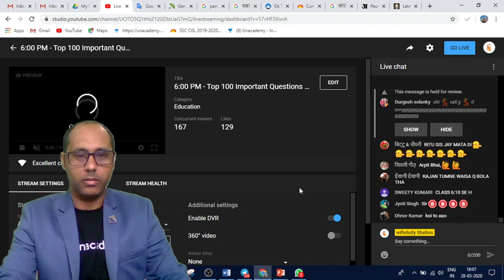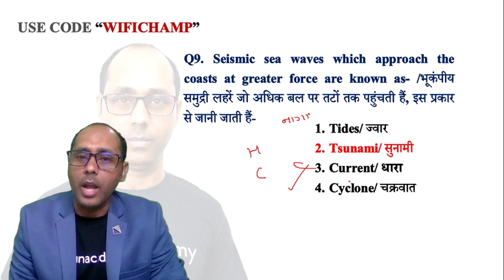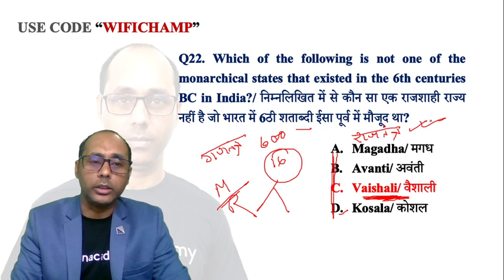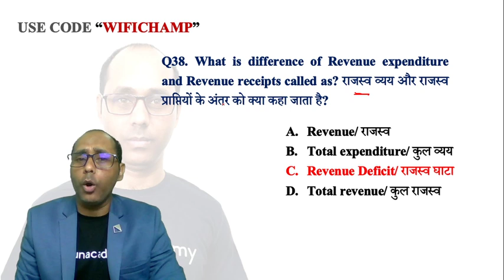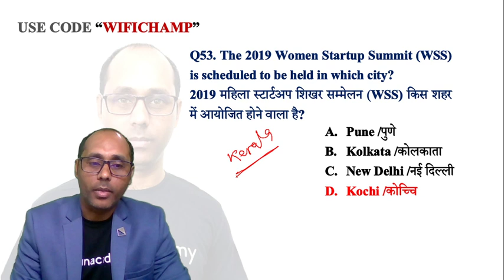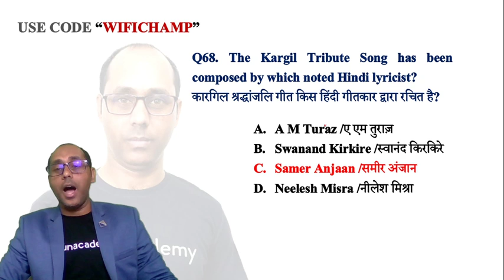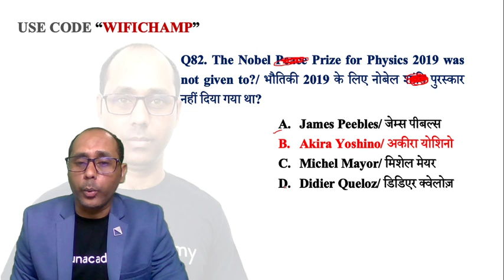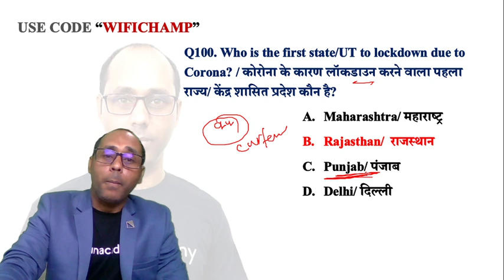Top 100 Important Questions | GK/GS/GA by Rohit Sir | Live Test | Part-2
6:00 PM - Top 100 Important Questions | GK/GS/GA by Rohit Sir | Live Test

1. One Subscription, Unlimited Access
2. Learn from your favorite teacher
3. Real time interaction with teacher
4. You can ask doubts in live class
5. Limited students
6. Download the videos & watch offline

✿ Morning Shows:
05:00 AM - GK Black Magic Show by Rohit Sir
06:00 AM - Daily Current Affairs MCQs by Krati Ma'am
06:30 AM - Maths Black Magic Show by Akash Sir
06:45 AM - Vocab का समाधान by Sandeep Sir
07:00 AM - Current Affairs Show by Krati Ma'am
08:00 AM - The Hindu Editorial by Sandeep Sir

✿ SBI PO 2020 (Prelims) Crash Course:
09:00 AM - Maths by Akash Sir
10:00 AM - English by Sandeep Sir
11:00 AM - Reasoning by Hitesh Sir

✿ For All Competitive Exams:
12:30 PM - Vocab Show by Akansha Ma’am
09:30 PM - GK & Current Affairs by Saurabh Sir

✿ SSC CHSL 2019 Crash Course:
01:00 PM - English by Akanksha Ma'am
01:30 PM - Maths by Sajjan Sir
02:00 PM - Reasoning by Deepak Sir
02:30 PM - GK by Aman Sir

✿ SSC JE 2019 (Non-Tech) Crash Course :
03:00 PM - Reasoning by Hitesh Sir
04:00 PM - GK by Aman Sir

✿ RRB NTPC 2019 (CBT-1):
05:00 PM - GK by Aman Sir
06:00 PM - General Science by Rohit Sir
06:30 PM - Maths by Suresh Sir

✿ RRB Group D 2019:
07:00 PM - GK by Rohit Sir
08:00 PM - Maths by Suresh Sir
08:30 PM - General Science by Aman Sir

✿ DRDO MTS 2020:
09:00 PM - Maths by Akash Sir
10:00 PM - English by Akanksha Ma'am
10:30 PM - GK by Rohit Sir
11:00 PM - General Science by Aman Sir
12:00 AM - Current Affairs by Saurabh Sir

✿ Weekend Special Sessions:
08:45 AM - 5 Minute English by Sandeep Sir (Sat)
10:00 AM - OMG (Online Motivational Guru) by Sandeep Sir (Sat)
07:00 PM - VTR (Vocab through Roots) by Sandeep Sir (Sat)
12:00 PM - Synonyms Short by Sandeep Sir (Sun)